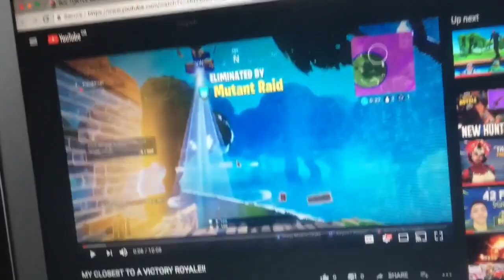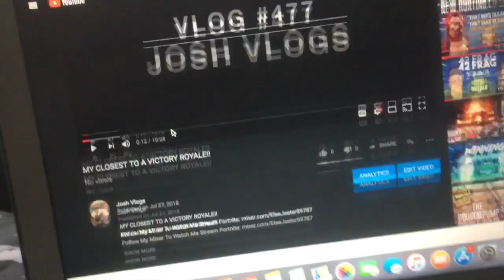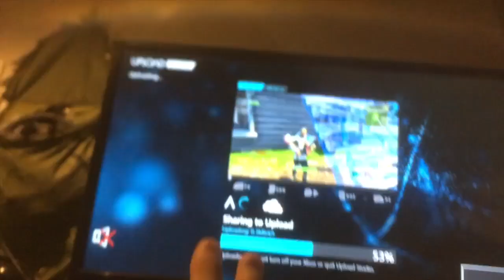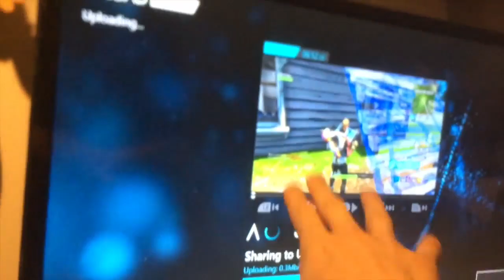BATTLE IN TILTED TOWERS (Fortnite Battle Royale)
uknowitsjosh2

josh_vlogsyt